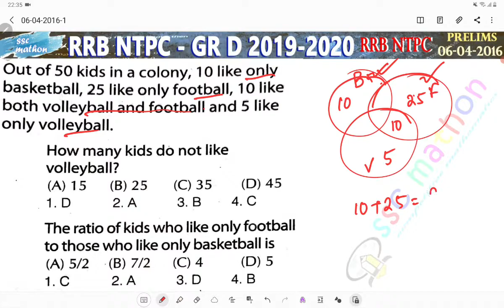out of 50 kids in a Colony 10 like only basketball 25 like only football 10 like both Volleyball and